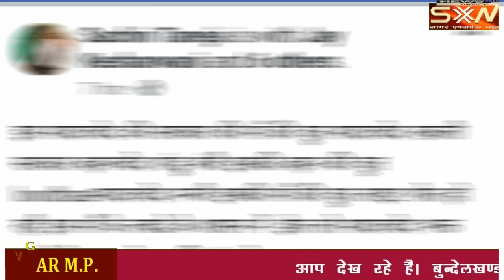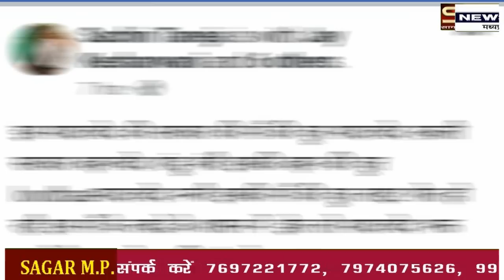बिजली अगर चली जाए तो कमलनाथ के खिलाफ न बोले वरना जाना पड़ेगा जेल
कमलनाथ के खिलाफ सोसल मीडिया पर पोस्ट करने बाला गया जेल